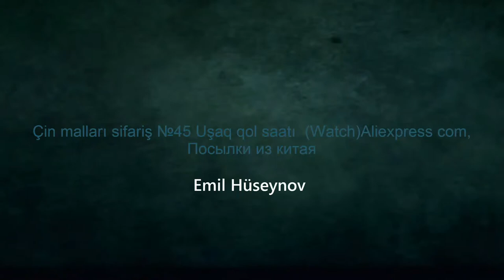Çin malları sifariş №45 Uşaq qol saatı Watch Aliexpress com, Посылки из китая